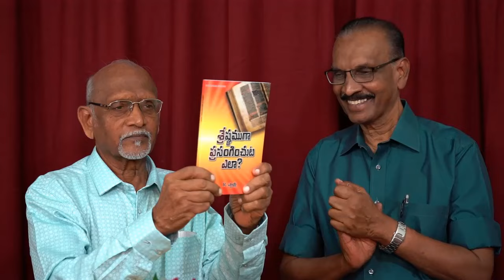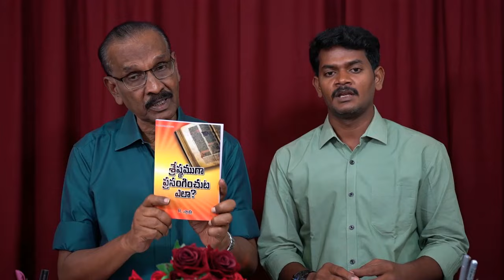Release of the book, "Preach Better" in Telugu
You can hear & download our audio messages in our podcast

Brother Stanley is an Indian Postgraduate Building Engineer, from IIT Chennai, turned Bible Teacher. His spoken and written materials are rich in Biblical content, Sound in Doctrine, Balanced in emphasis, and Down-to-Earth practical. He has authored over 25 books, of which his 432-page Daily Devotional, BETTER EVERY DAY, is a classic. He founded the Blessing Youth Mission in 1971 and retired from the administrative leadership in 2003. He continues his Bible Teaching ministry worldwide under the name StanleyOnBible.